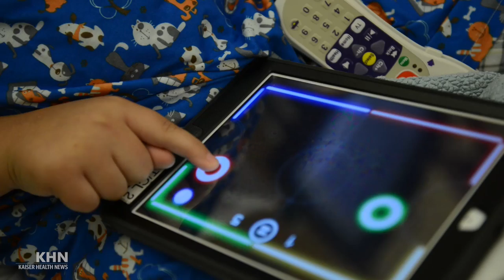Doctors Get Creative To Distract Tech-Savvy Kids Before Surgery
At Lucile Packard Children’s Hospital Stanford, pediatric anesthesiologists Sam Rodriguez and Tom Curuso created the Bedside Entertainment and Relaxation Theater, or BERT, as a way to distract distract young patients from anxiety before surgery.